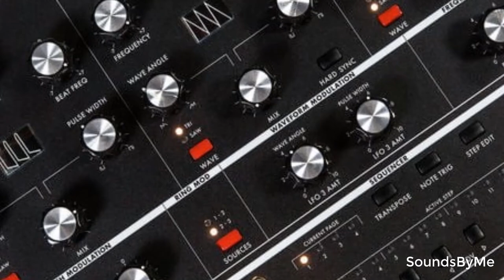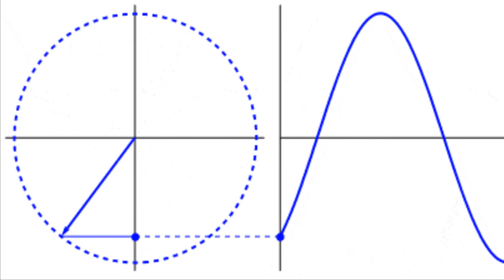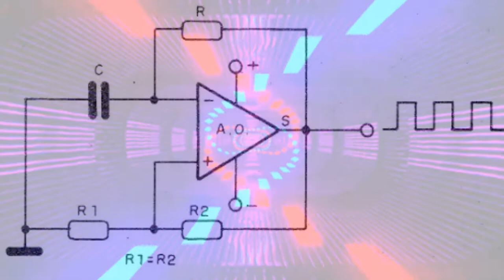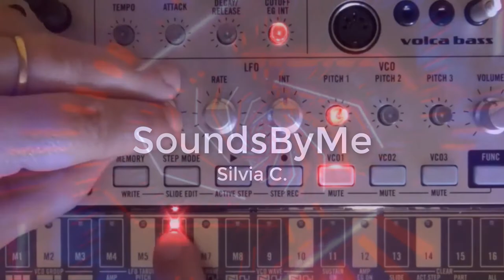Cómo funcionan los sintetizadores Osciladores de sonido Synth Labs 11